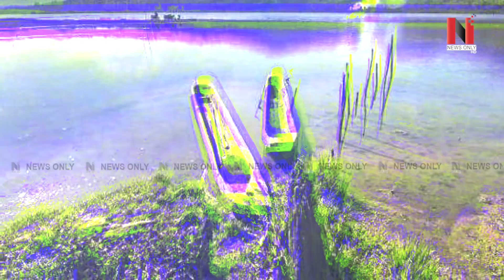ਭਾਰਤ ਦੀ ਇਸ ਝੀਲ ਤੋਂ ਡਰਦੇ ਨੇ ਲੋਕ, ਜੋ ਗਿਆ ਨਾ ਮੁੜਿਆ ਵਾਪਿਸ, ਤੁਸੀਂ ਵੀ ਜਾਣ ਦੀ ਨਾ ਕਰਿਓ ਗਲਤੀ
VMedia # 806

Sling TV

Watcho-d2hApp
mxplayer